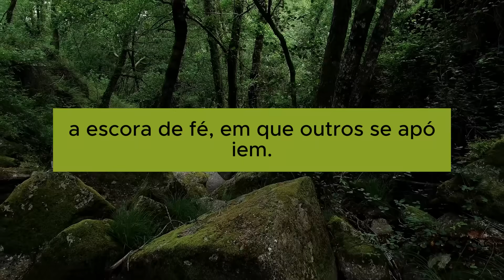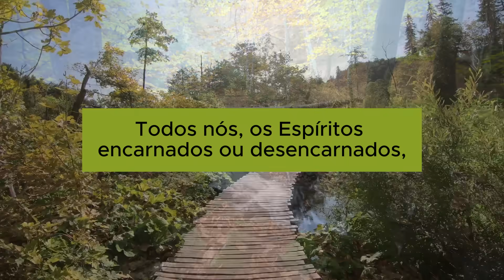ALGO DE NÓS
Reconhecemos todos que o mundo atravessa agitadas crises de transição.
Mas podes ser, onde estiveres, a escora de fé, em que outros se apóiem.

(Emmanuel)

Surgem calamidades.
Entretanto, nada te impede ser o refúgio em que se alimente pequenina tarefa socorrista.

Golpes de violência demonstram os desvarios de muitos companheiros da Humanidade.
Todavia, o conhecimento superior te autoriza a efetuar o esforço do reajuste.

Labaredas de discórdia rebentam, às vezes, nos melhores grupos sociais.
No entanto, reténs os necessários recursos de espírito, a fim de restaurar a obra da união.

Tribulações em família se destacam, aqui e ali, com ímpeto arrasador.
Dispões, contudo, de meios precisos para ser um ponto de amparo e compreensão no reduto doméstico.

Ideias estranhas enxameiam no campo da inteligência, tentando desprimorar valores humanos.
Guardas, porém, a possibilidade de ser fiel à dignidade da vida.

Muitos se inclinam para o ódio.
Se quiseres consegues personalizar a presença do amor.

Há quem vibre, favorecendo a guerra.
Serás, no entanto, o toque da paz.

Todos nós, os Espíritos encarnados ou desencarnados, ainda no regime de vinculação ao Planeta Terrestre, estamos vendo as transformações do mundo e compartilhando o trabalho que decorre de todas elas.

Urge reconhecer, porém, que cada um de nós pode ser uma parcela de serviço, acrescentando algo de bom ao processo evolutivo, em que nos achamos irmanados, com vistas à vitória do bem na construção do futuro para o Reino de Deus.

Esta mensagem, do espírito Emmanuel, é do livro "Busca e Acharás" e foi psicografada por Francisco Cândido Xavier.

Nosso propósito e lhe trazer momentos de Paz e elevação espiritual que te alimentem durante todo o seu dia.
Espiritualidade e Vida para todos nós.

o que é empatia